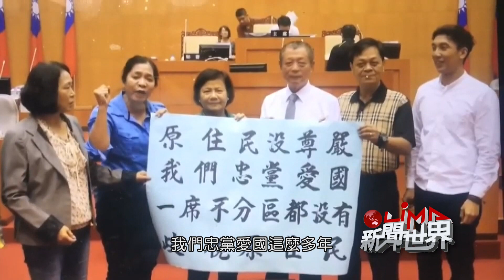LiMA新聞世界第310集 預告 【不分區排序保衛戰！？】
2020選舉系列專題─🗳【不分區排序保衛戰！？】🗳

2020總統立委選舉進入倒數階段，LiMA新聞世界從本週開始，連續三週製播選舉系列專題，分別從不分區立委制度，原鄉政治版圖變化到原住民族選舉制度來探討，原住民族社會應該如何在現今的政治環境中走出自己的一條路。

2008年開始，臺灣立法委員選舉制度出現變化，每位選民投票時，手中會有兩張選票，一張選立委，一張選政黨，政黨票的多寡關係著政黨不分區立委能取得的席次，因此不分區立委的排名，成了選民決定政黨票要投給誰的依據，今年各政黨同樣在選舉前開出名單，在小黨林立的情況下，今年不分區立委的選戰激烈，在原住民族社會更是議論紛紛，究竟不分區立委由誰來選？排名由誰決定？當原住民族沒有進入各政黨不分區絕對安全名單內，又會產生什麼樣的變化？帶你來看這則專題報導，不分區排序保衛戰！？